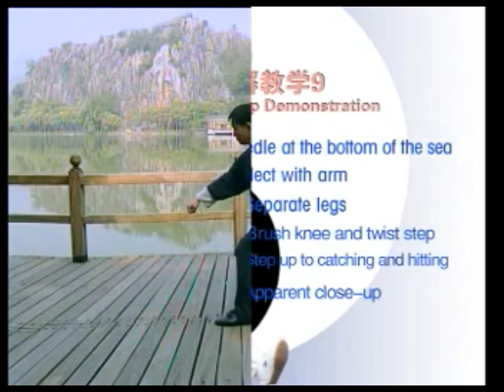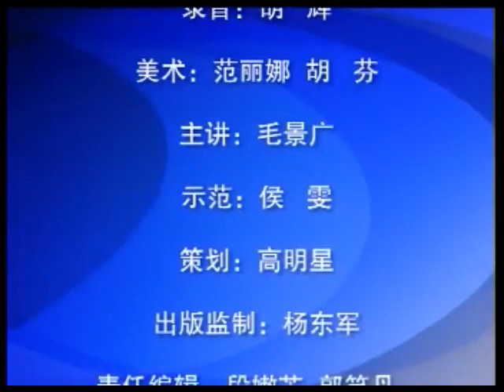Вreathing method of 48 form Taiji Quan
Ms. Hou Wen, explained by Mao Jingguang